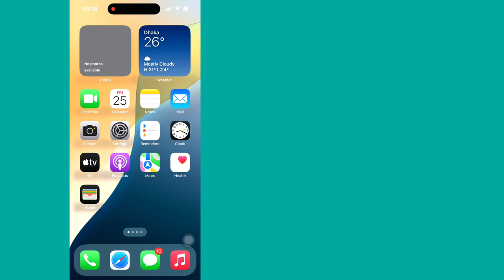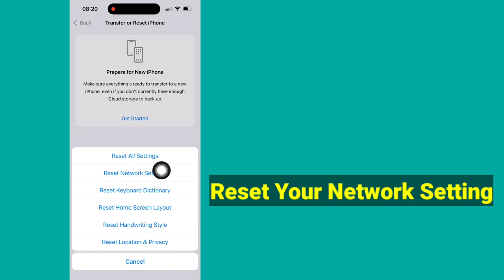How to Fix Screen Mirroring Not Working on iPhone to Smart TV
Here In This Video I will show you [ How to Fix Screen Mirroring Not Working on iPhone to Smart TV ] . So watch this video carefully and don't skip this video if you skip this video then you will not understand very well so if any problem you can ask me and comment below i will try to solve your problem if you like this video then please hit like and subscribe my channel thank you.

Other Related Queries:

Why won't my iPhone screen mirror to my smart TV?
Why is my iPhone not connecting to my smart TV?
Why is iPhone mirroring not working?
Why is screen mirroring not picking up my TV?
why is my tv not showing up on screen mirroring iphone
why screen mirroring is not working in samsung tv
why is my screen mirroring not working on my iphone
airplay not working - samsung tv
iphone mirroring not working ios 18
iphone mirroring not working sequoia
How to Screen Mirror iPhone on apple TV
Screen mirroring apple TV doesn't work
iPhone not connecting to Apple TV
ios 16 screen mirror not working iphone fix